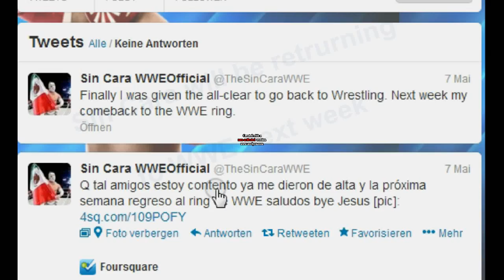Sin Cara Return 2013 Trailer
Sin Cara returning next week